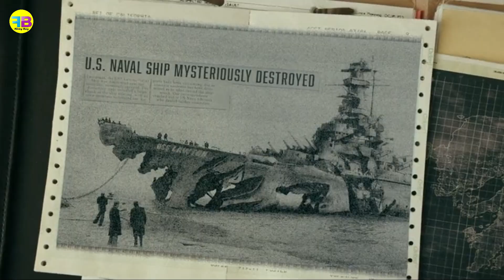Kong vs Skullcrawler Movie Explained in Hindi/Urdu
Credits:
Director: Jordan Vogt-Roberts
Sequel: Godzilla vs. Kong
Budget: 185 million USD
Box office: 566.7 million USD
Distributed by: Warner Bros. Pictures

Kong vs Skullcrawler Movie Explained in Hindi/Urdu | Monster adventure action film. Kong is the king of this mysterious island but Skullcrwaler is the enemy.